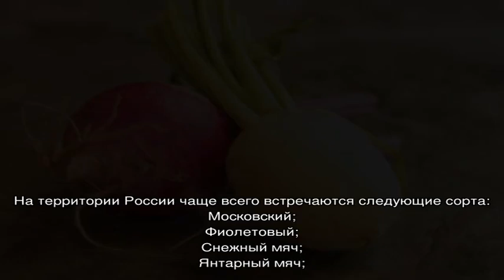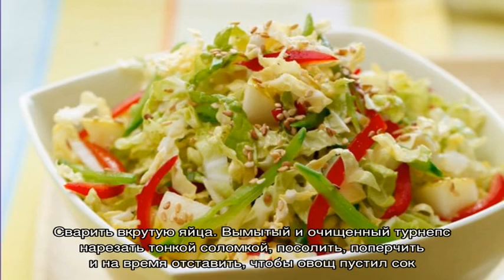Что такое турнепс, как он выглядит, растет и как его правильно съесть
Турнепс: что это такое, как выглядит, какой имеет вкус и аромат, где растет. Чем хорош турнепс. Разновидности культуры. Выращивание и уход в открытом грунте. Как правильно выбрать турнепс в магазине. Как его есть: лучшие рецепты с турнепсом.